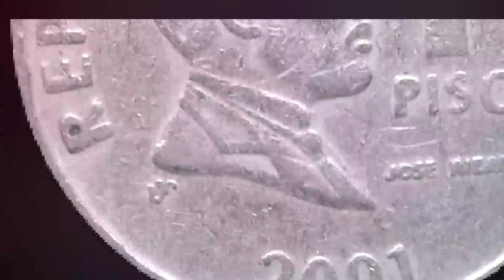A 1 PISO COIN | 2001 | PHILIPPINES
Also, check out this 1 Piso coin from 1995, also from the Philippines, which was a super kind kind gift from CORNDOGG 42 and give it a thumbs up if you like it!!

Also, check out this 1 Piso coin from 2002 and CRUSH that LIKE button if you like it!!

AND NOW Here are the features and values of the coin in this video:

This is a non-magnetic coin from the Philippines.

The face value is 1 Piso (1 PHP = 0.019 USD).

This coin was produced from 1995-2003.

Metal: Copper-Nickel.

Diameter: 24 mm.

Thickness: 1.75 mm.

Shape: Round.

Orientation: Medal alignment is top to top on both sides when coin is flipped directly over, instead of some other coins of the world that appear upside down on the opposite side when flipped over.

OBVERSE (or what is known as the front of the coin)

Features Bank seal within circle and gear design, 1993 (the date Central Bank was established) below. ***NOTE: the year "1993" is NOT the mintage year of this coin. Date letters are shown on reverse side.

Lettering:
BANGKO SENTRAL NG PILIPINAS
1993

REVERSE (or what is known as the back of the coin)

Head of Jose Rizal facing right, value to the right, with date below.

Lettering:

1
PISO
JOSE RIZAL
2001

EDGE
Reeded

Please note: Values are based on the numismatic condition of coins and are shown here in U.S. Dollars. This is only a general measure of value, as buyers and sellers may agree to their own pricing in a variety of regions of the world.

Furthermore, supply and demand changes and other market conditions such as metal prices can increase or decrease, both in the precious metals as well as base metals markets.

1995
VG: 0.16
F: 0.28
VF: 0.19
XF: 0.30

1996
F: 0.14
VF: 0.19

1997
F: 0.16
VF: 0.28
XF: 0.42

1998
VF: 0.40
XF: 0.68

2000
VG: .20
VF: 0.28
XF: 0.26

2001
F: 0.31
VF: 0.17
XF: 0.50

2002
F: 0.18
VF: 0.37
XF: 0.40

2003
VF: 0.22
XF: 0.20